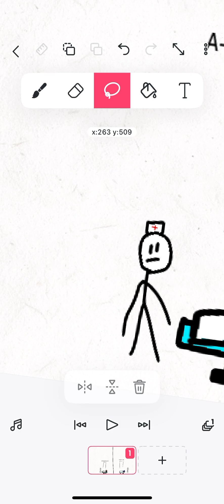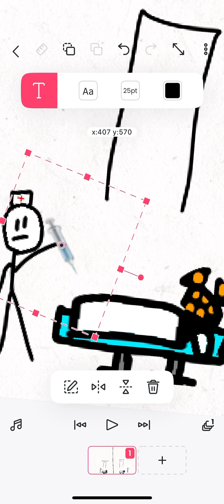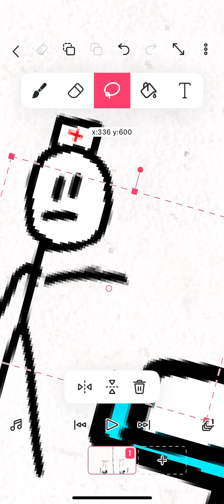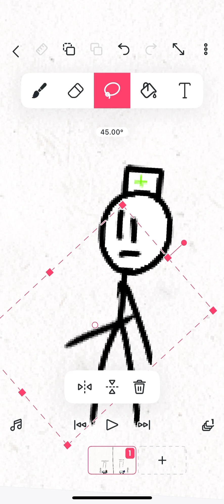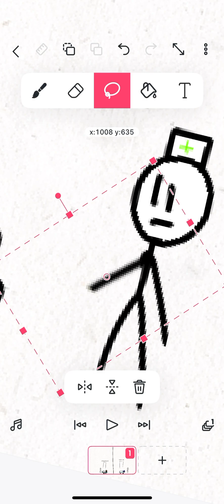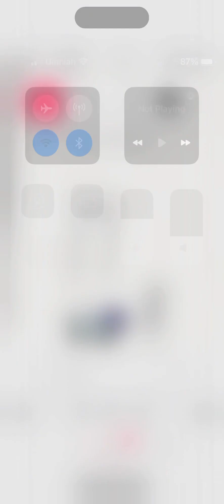A-183 gaming and Zuxxbi are the 2 last online